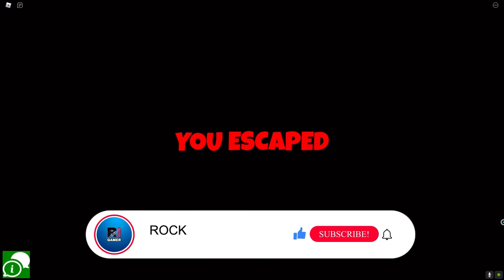Roblox Jack Try Kill Everyone Become Centipede With Oggy | Rock Indian Gamer